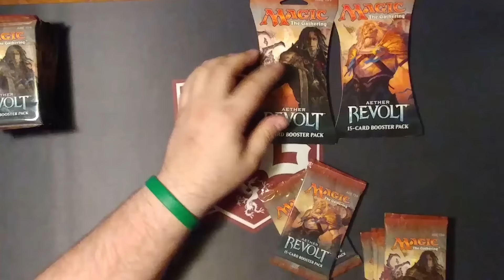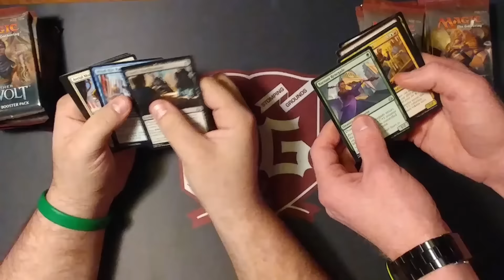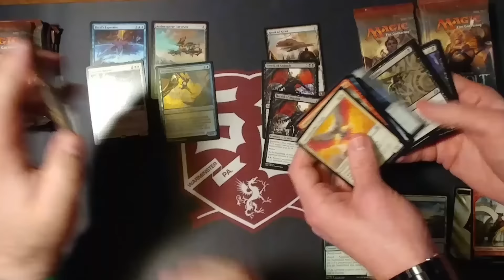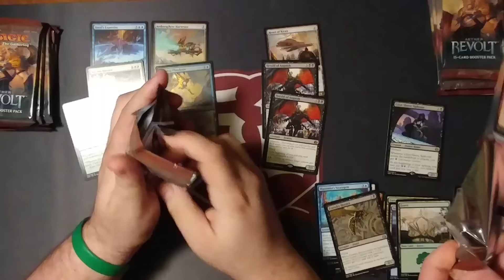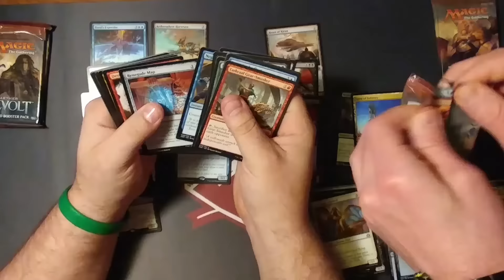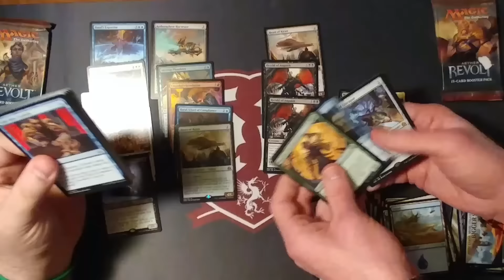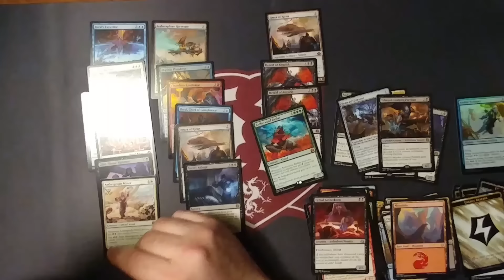Buck Banging Battle Royal: Aether Revolt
The first Episode of Buck Banging Battle Royal. Name courtesy of Alex Dean